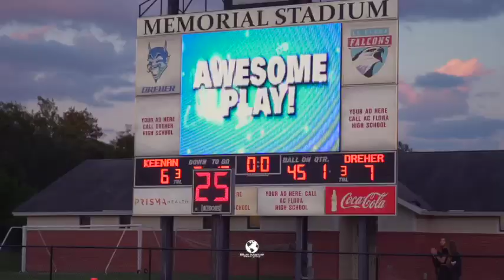KEENAN RAIDERS VS DREHER BLUE DEVILS | FRIDAY NIGHTS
The Dreher Blue Devils take on the Keene Raiders at Memorial Stadium in Columbia, South Carolina. This game comes down to the wire in a Friday Night Classic.